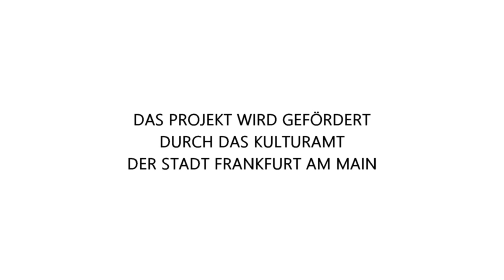Kunstverein Familie Montez | Jakob Diekmann | 17.12.2020 | Ein ganz normaler Herbst, nur anders ...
Kunstverein Familie Montez | Ein ganz normaler Herbst, nur anders ... | Jakob Diekmann | 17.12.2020. Direktor: Mirek Macke. Projektkoordination: Mirek Macke und Janek Hruschka. Podcast: Daniel Mouson.
Ziel des Projekts ist eine gemeinsame, bildnerische Darstellung des sich dem Ende neigenden Jahres 2020.
Das Projekt wird unterstützt vom Kulturamt der Stadt Frankfurt am Main.